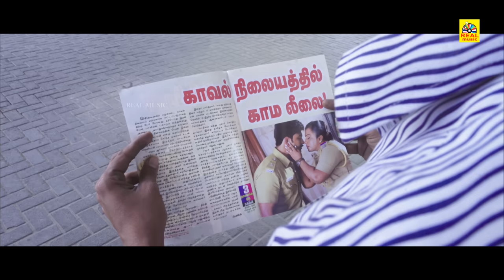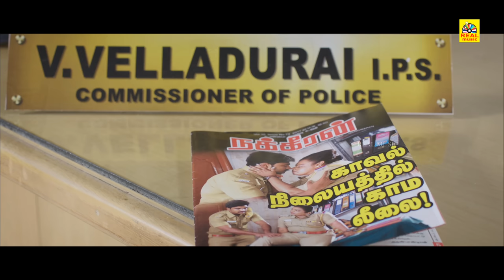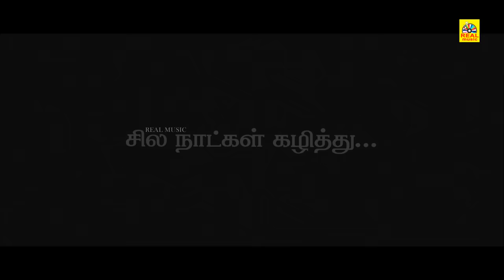என்ன நடக்குது இங்க யாரு இந்த பொம்பள உடனே இவள இங்க கூட்டிட்டு வாங்க? | S A .Chandrasekhar#@NTMCinemas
Directed by:      Vicky
Screenplay by: S. A. Chandrasekhar
                          Vicky
Produced by:   S. A. Chandrasekhar
Starring:           S. A. Chandrasekhar
                         Rohini
                         Prakash Raj
                         Livingston
                         Ambika